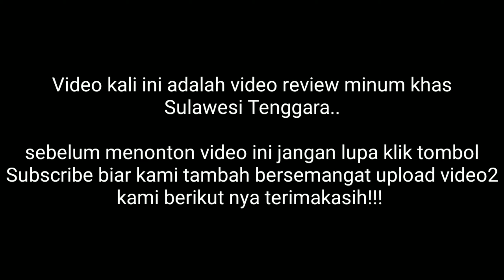REVIEW MINUMAN KHAN SULAWESI TENGGARA - DSM 01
Video kali ini ada video review minuman khas Sulawesi Tenggara.